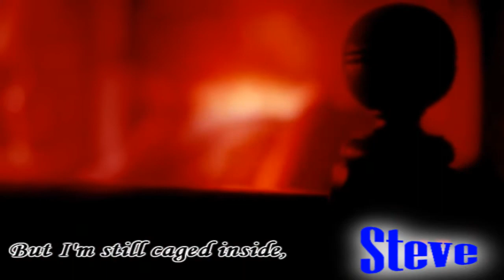Bates Motel|| Norman(Mother) & Norma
Tribute of the Season 4 and Season 5 of Bates Mote
l Starring: Freddie Highmore -Vera Farmiga